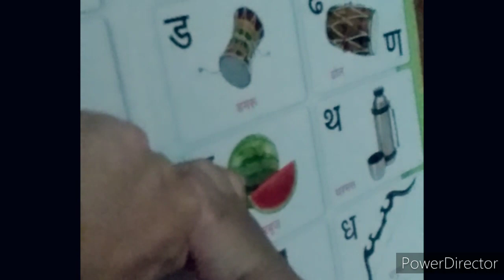Dil ke armaan aansuon mein beh gye 😥..Shivi health update - emotional hogyi 😌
Hi everyone...

We were Scared for shivi

How to manage house work without maid, How to manage house work with baby ,
Baby care , Baby routine ,Baby food , Baby meal , House work without helper , Baby activities,  24 months baby care , 24months baby meal .

Shikha Mishra...